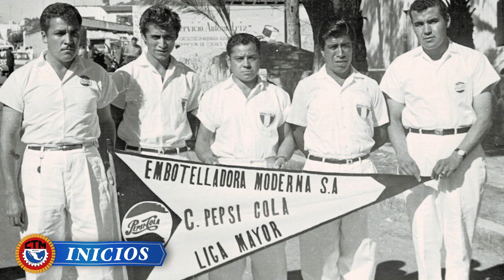Trayectoria Don. Armando Neyra Chávez STIE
Video, versión larga...